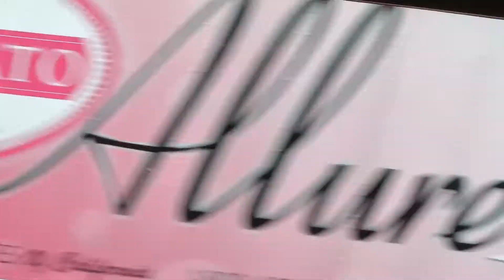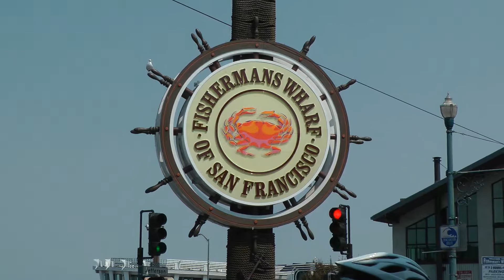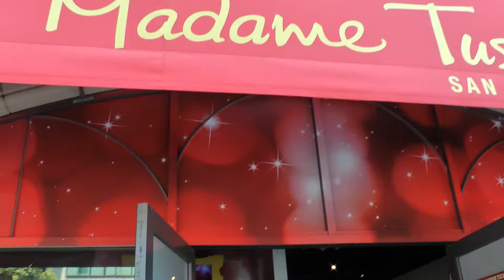SAN FRANCISCO Day 1/ Union Square/ Fisherman's Wharf/ Pier 39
I started off at a summer camp in Maine - 'Camp Modin' and I stayed there for 2 months and now I have a month of travel where I went to Boston, NYC, Rochester, Southern Illinois, Chicago, San Francisco and LA. I decided to document as much of it as I can for a keepsake... Enjoy!

Now I am in San Fran for 2 days where I explored the place by myself.